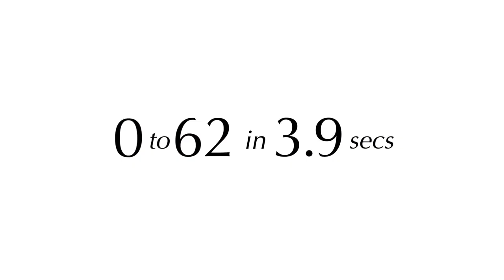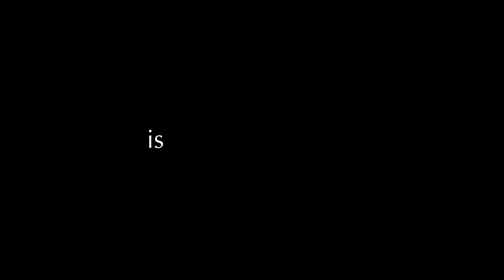Aston Martin DB11 V12 Twin-Turbo - Highlights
Aston Martin DB11's heart is a 5.2-litre twin-turbocharged V12. Designed in-house this new engine develops 608PS1 (600BHP) and 700Nm of torque, making DB11 the most powerful production DB model ever. Naturally, it's the most dynamic and most accelerative too, with a top speed of 200mph and a 0-62mph time of just 3.9sec. Thanks to intelligent bank activation and stop-start technology that potency is matched by greatly improved efficiency.

Thanks to state-of-the-art variable valve timing, intelligent bank activation and stop-start technology it is also the most fuel efficient. By imperceptibly shutting down one bank of cylinders during periods of low demand - such as when cruising, lift-off or under light acceleration - significantly less fuel is consumed. To ensure catalyst temperatures remain within their operating range during periods of deactivation, when the dormant catalyst reaches its minimum temperature threshold the management system switches activation to that cylinder bank. This smart and seamless solution delivers much improved efficiency and lower emissions without compromising performance or driving enjoyment when the full power and torque of this exceptional engine can be utilised.

Aston Martin DB11's transmission is an 8-speed paddle-shift torque converter automatic gearbox. A development of that found in the Vanquish and Rapide S, DB11's transaxle features a mechanical limited-slip differential with Active Torque Vectoring - a first for Aston Martin. Redesigned to improve packaging, the differential uses a pair of rear-mounted transfer gears to enable the location of the crown wheel alongside the transmission. This shortens the transaxle assembly by 60mm, allowing the transmission to be mounted further rearwards to facilitate gains in the range of front seat adjustment.